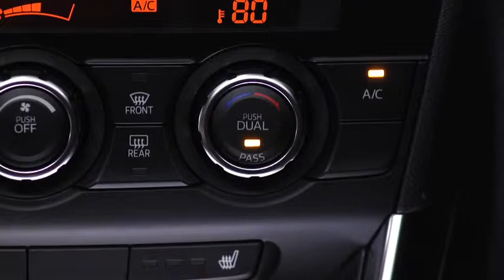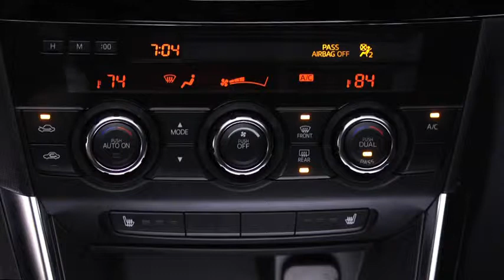2014 CX 5 — Automatic Climate Control Mazda USA